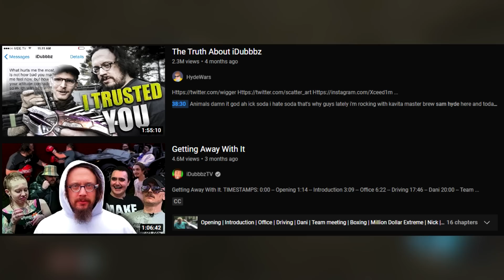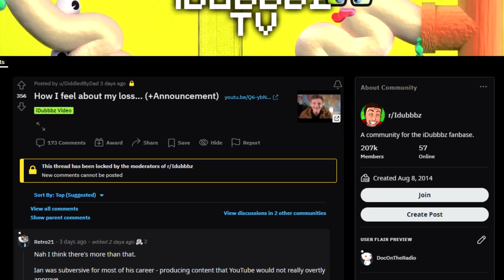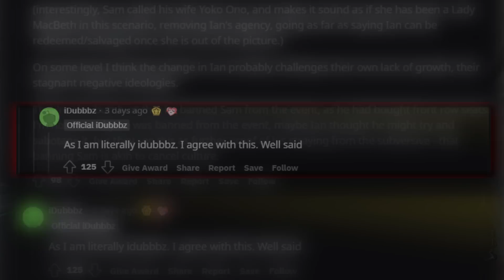The Truth About Idubbbz VS. Sam Hyde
The most based radio host on the internet